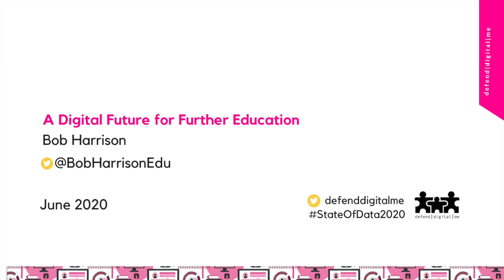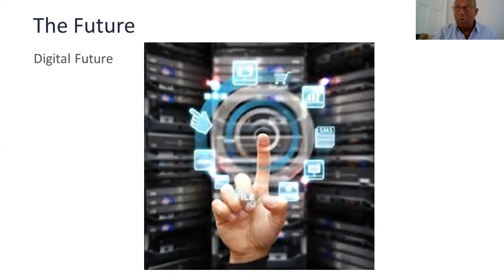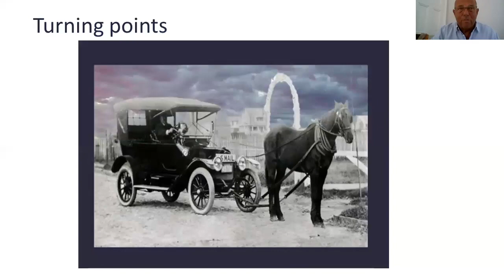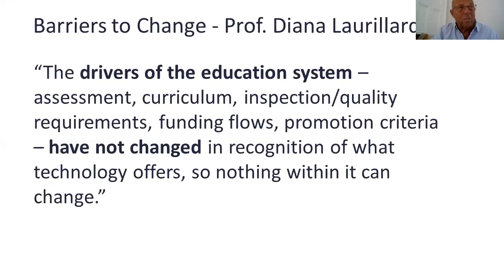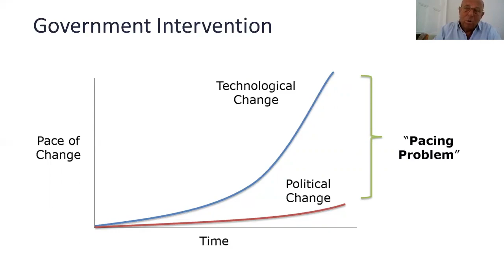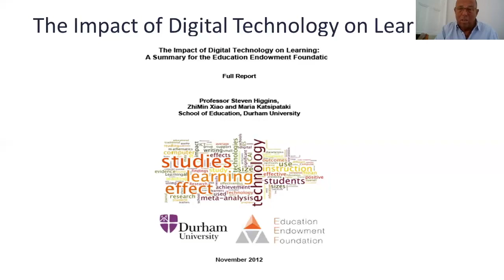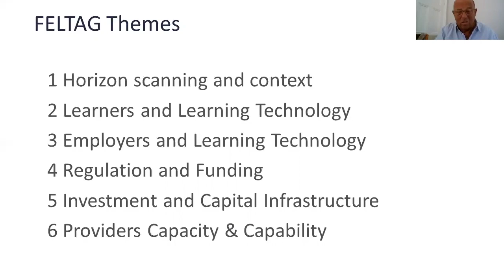A digital future for further education and skills | Bob Harrison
Bob Harrison has had extensive experience in schools and colleges as a teacher, lecturer, senior manager, Principal and Governor. He has worked with Head teachers and senior leaders in developing leadership skills for the National College of School Leadership, was the adviser to DfES on the FE Principals Qualification,was Digital/e-learning adviser for the DfES Standards Unit and was the lead on Digital Futures for the Building Schools for the Future Leadership programme where he designed and delivered the programme at National level for several local authorities.
Bob is also Chair of Governors at Northern College, Governor at Oldham College and Vice Chair of Governors at a Trafford Secondary school.

Bob was made an Honorary Life member of CGLI for services to Vocational Education following 12 years as Chief Examiner and is a Fellow of the RSA. He was Toshiba’s Northern European Education Adviser for 16 years and is a writer, presenter and researcher on mobile learning, digital technologies and next generation learning. He is a BERA member and recently presented at BERA 2019 on “Digitisation and Academisation”.

He is an active member of the Association for Learning Technology and is the ALT FE Ambassador as well as a member of the conference programme committee.

Bob was a member of the British Computer Society/Royal Academy of Engineering working group which redrafted the ICT National Curriculum to make it more “ambitious and challenging”. He also chaired the computing expert group established by the DfE to support teachers and teacher educators in the transition to the new computing curriculum.

He was Chair of the Teaching Schools New Technology Advisory Board, a HE/Industry/Schools/DfE/NCTL group which aimed to ensure that the next generation of teachers have the necessary skills to prepare children for their lives as workers and digital citizens in the 3rd Millenium.
Bob was a leading member of the Further Education Learning Technology Action Group and a member of the Ministerial Educational Technology Action Group chaired by Professor Stephen Heppell.

Bob regularly visits the Palo Alto campus of Stanford University to research current developments and is particularly interested in the “education’s digital future” at Stanford and is an assessor at the Graduate School of Education for the Masters programme Learning Design with Technology.
He is a Board member of the UfI Trust, a £60m charity supporting innovative developments in the use of technology for teaching,learning and assessment in further vocational and adult education.and a Judge for the BETT Awards, TES FE Awards, Learning Remained awards, E-Assessment awards and the EdTechUK awards.

Bob was a member of the BIS FE and Skills Area based review advisory group helping to reshape the FE landscape towards a more digital future. He was recently  shortlisted for the TES FE “Lifetime Achievement award” for services to Further,Vocational and Adult Education, and has been a member of HMCTS sitting on Employment Tribunal since 2000 and retires this year.